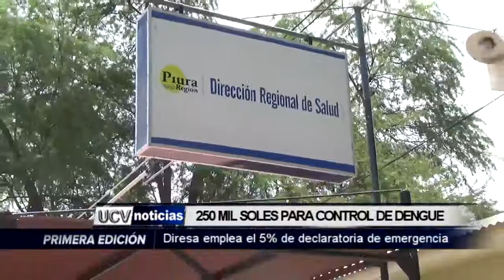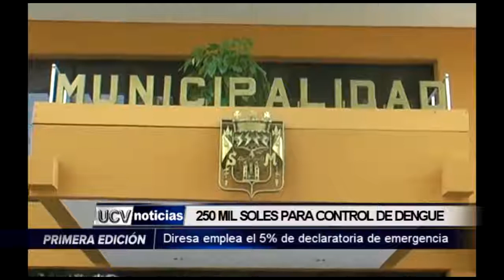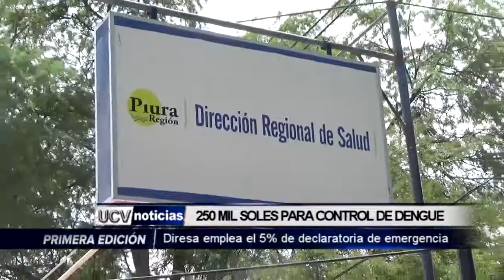250 MIL SOLES PARA ACCIONES DE CONTROL DEL DENGUE-UCV NOTICIAS PIURA